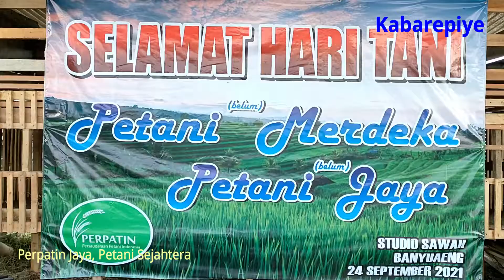Pernyataan Perpatin Klaten Hari Tani Nasional Tahun 2021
Kabarepiye.net
KLATEN - KLATEN - Dalam rangka memperingati Hari Tani Nasional (HTN) yang jatuh pada 24 September 2021, puluhan petani dari berbagai Kecamatan di Klaten, Jawa Tengah, yang tergabung dalam Persaudaraan Petani Indonesia (Perpatin) menyuarakan aksi keprihatinannya.

Pembina Perpatin Klaten, Widodo, SH MH, menilai ada tiga permasalahan yang selalu dihadapi petani di Indonesia, yaitu terkait pupuk, penjualan pasca panen, dan cuaca yang tidak menentu. Petani dari Trucuk, Prambanan, Manisrenggo, Kalikotes dan lainnya, berkumpul di Banyuaeng untuk nyatakan keprihatinan akan nasib petani yang nelongso.

Tampak Widodo memimpin para petani yang tergabung dalam PERPATIN menyampaikan statemennya di areal pertanian Desa Banyuaeng, Karangnongko, Klaten, Jumat siang (24/9/2021).

Widodo menambahkan, mengambil momen Hari Tani Nasional, perwakilan petani dari berbagai kecamatan anggota Perpatin, melakukan dialog santai dengan Kepala Dinas Pertanian, Ketahanan Pangan dan Perikanan (DPKPP) Kabupaten Klaten Ir. Widiyanti, MSi, terkait upaya mengurai dan mencari solusi permasalahan yang dihadapi petani.

Di Klaten, usia Perpatin sudah 4 tahun dengan jumlah anggota sebagai penggerak ada 150 petani dari berbagai kecamatan. Lembaga Perpatin ini kantor sekretariatannya ada di Desa Gumul, Karangnongko. Dan selama ini, Perpatin selalu menjadi ajang petani bisa melakukan sharing dengan sesama petani untuk mencari solusi terbaik. (Hakim)